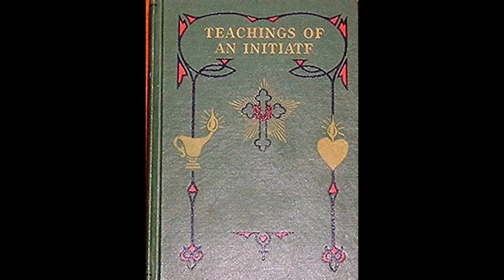Max Heindel, Teachings Of An Initiate - The days of Noah and of Christ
In this passage we learn that on the second coming of Christ, he will not be in the flesh. It is our mission to develop our souls by being kind, loving, confident and selfless so that we too may "meet him in the sky"